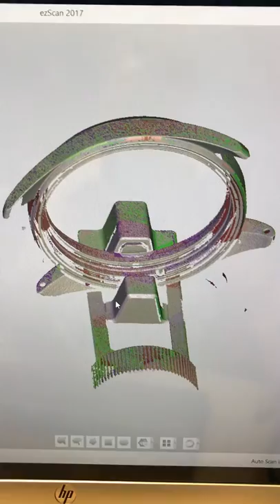eLUXE3D Jewelry Scanning Video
Green Lake Jewelers Watch Case Scan